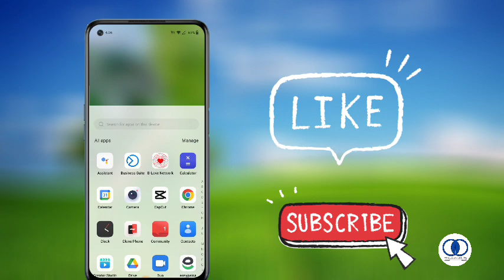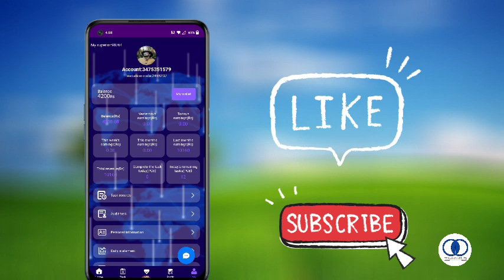LAM Earning app open SCAM | Lam earning app new latest news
LAM Earning app open SCAM | Lam earning app new latest news | lam scam lamearningapp lam lamscam lamearningapp @albarizon @earningandlearning7235 @KashifMajeed @urdudotcom
Assalamualaikum I am uzair Akhtar from Urdu Dot Com YouTube channel in this video I am going to talk about lam earning app app lam new latest news 📰 and updates